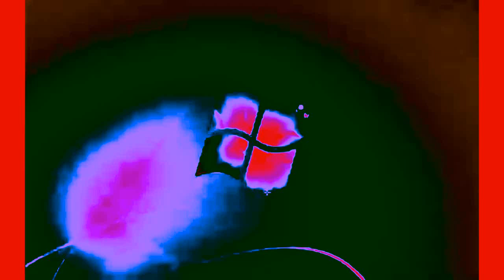Windows 7 Startup Logon NOW MY VIDEO Effects In G-Major 11908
Effect By Interstate 74 AUTTP ATHDTC ATSPL

Note 2:No Disliking My Videos!

{JAPANESE}

{MALAY}

NOTA 2: Saya tidak memiliki hak untuk filem ini.